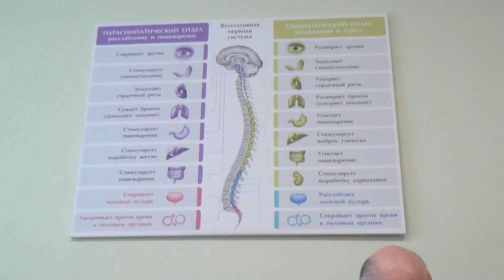Ключ развития регионов - реабилитация детских патологий - ФитоЛазероФорез - Kupeev.ru -ГВ - GW